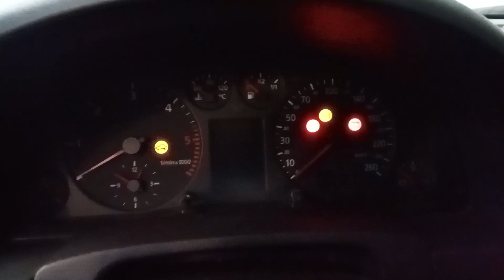Разборка Audi-A6 (C5) 1997-2004, 2,5 (VIN:WAUZZZ4BZXN096768) 27249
Основные характеристики:
Год выпуска: 1999
Двигатель: AKN094
Объём двигателя: 2,5
Тип двигателя: Дизель
Коробка передач: КПП 6-ст.мех.(МКПП)
Кузов: Универсал
Смотри каталог запчастей Audi-A6 (C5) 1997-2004 на :
⏰ Режим работы колл-центра:
08:00 – 20:00 – ежедневно